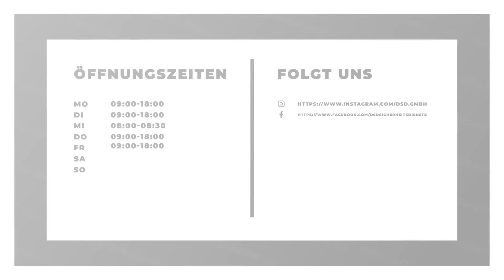DSD - Düsseldorfer Sicherheitsdienste GmbH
DSD - Düsseldorfer Sicherheitsdienste GmbH in Düsseldorf: Erfahre mehr über uns in diesem überblicksartigen Imagefilm. Finde heraus, wie du mit uns in Kontakt treten kannst, wann wir für dich geöffnet haben oder verschaffe dir einige Eindrücke unseres Betriebs. oder auf unserem SELLWERK Profil